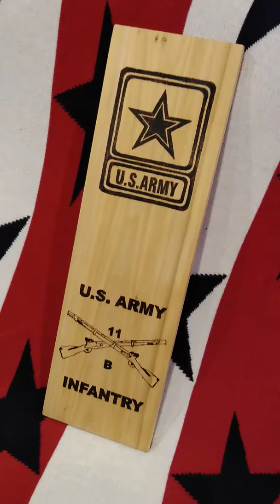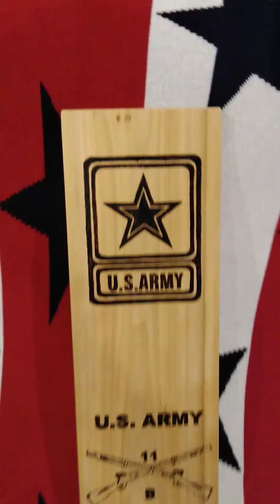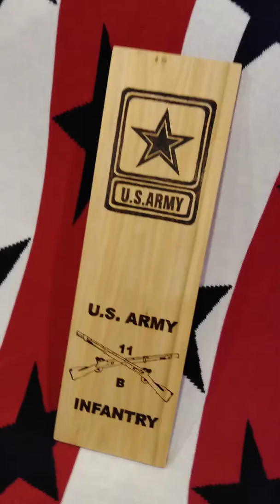Sep 25, 2019: Veteran Charities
My brother, who is a wood burning expert, and I decided to team up and raise money for veteran charities by making military service plaques. In eBay, they allow sellers to donate a portion of the sales to charities of choice. Each item, we will pick a different veteran charity.

Our goal is to raise a $1,000 by Christmas for veteran charities through military plaque sales. Many of our veterans are without resources to deal with challenges from serving. Many of these charities are great in providing life changing resources to our veterans.

Thank you for your support; support our military, support our veterans, and support small businesses. You can make a huge difference in someone's life.

eBay auction